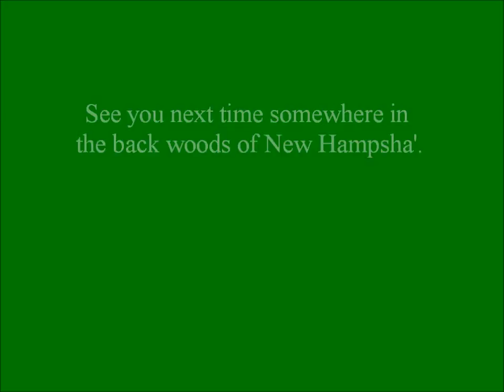Hitch Hiker Descent With RIT 9mm XT Hitch (raw footage)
Another raw footage clip. This one shows how the RIT cord in an XT hitch I'm trying out is on descent. Releases great, doesn't lock up, and tends really well. Time will tell how it "really" works, but as of right now this is my go to climbing system.